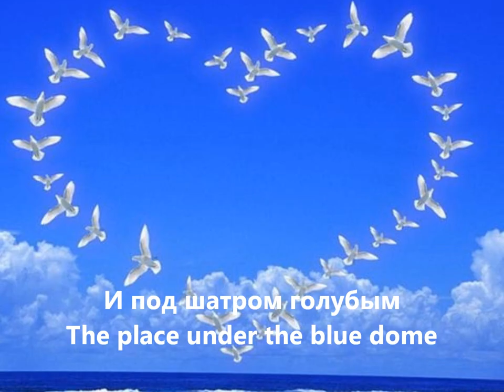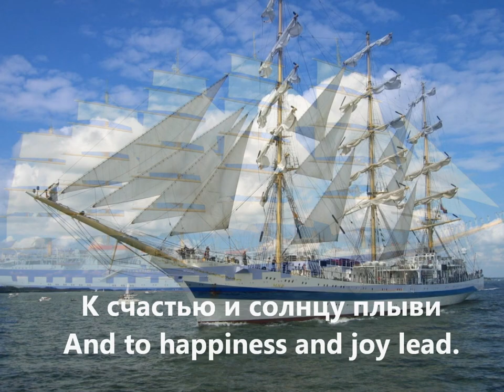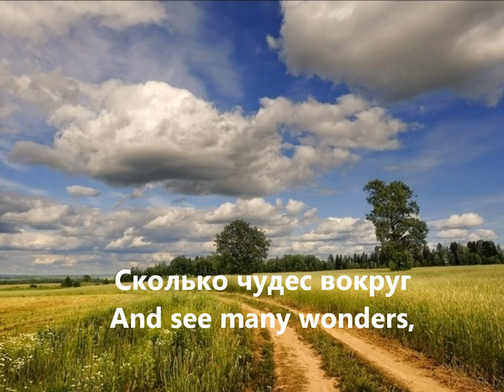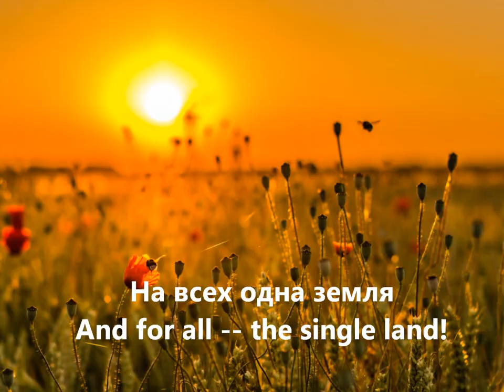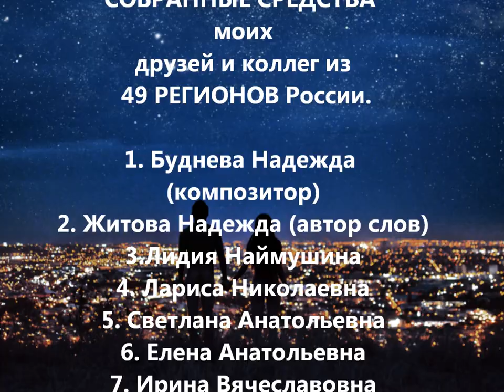Небо одно на всех - The Single Sky for All , поёт Надежда Буднева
The Single Sky for All
Lyrics by Nadine Zhitova

Translation into English by Nadine Zhitova

Singer Nadezhda Budneva

Arranger Dmitry Agafonov
Recording mixing mastering, Sergey Paramonov

В Мире просторном живем
We live in a spacious world,
Мир – это общий наш дом
This world is our home.
Солнышко радость дари
 Sun, endow us with joy
От лучезарной зари
 When you rise over the dome.

Даришь нам свет с высоты
You gift radiant light
Всем одинаково ты
Equally to all from your height.
И под шатром голубым
The place under the blue dome
Место народам любым
Is all nations' home.

припев
Refrain

Небо одно на всех
The single sky is for all.
Мир – это детский смех
The world is child’s laugh,
Это мечта впереди
The distant attractive goal,
Ласковые дожди
And rains gentle, not rough.

Мир открываешь вдруг
We open the world once
Сколько чудес вокруг
And see many wonders,
Солнечные поля
Sunny beautiful glades,
На всех одна земля
And for all -- the single land!

Мир - это наши края
The world is our country,
Реки , леса и поля
Forests, glades, and streams.
Пусть же земли всей сыны
May the world sons
Видят лишь мирные сны
See peaceful night dreams.

Мира, корабль живи
Please, world vessel, live,
К счастью и солнцу плыви
And to happiness and joy lead.

припев
Refrain

Мир открываешь вдруг
Сколько чудес вокруг
Солнечные поля
Sunny beautiful glades,